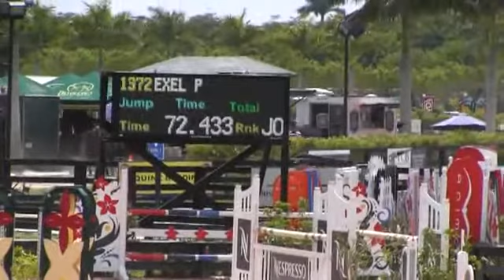Video of EXEL P ridden by RODRIGO CUNHA from ShowNet!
EXEL P ridden by RODRIGO CUNHA at WEF 12 2013.  This round is from class 1032, $1500 Animo USA Medium AO Jumper II.2.b.